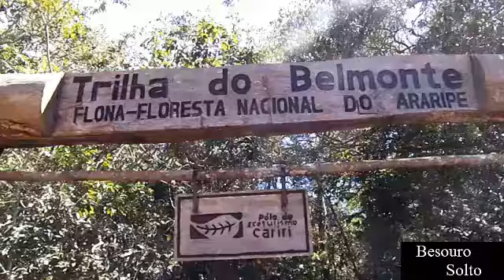Minhas aventuras no Crato - CE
Um vídeo antigo de uma viagem que eu fiz ao Crato - Ceará. Chapada do Araripe! Caatinga! Neuroptera! Tive a oportunidade de ver na natureza um Soldadinho do Araripe (Antilophia bokermanni) uma ave criticamente ameaçada de extinção.

ONDE POSSO ENCONTRAR MAIS CONTEÚDO DO BESOURO SOLTO?

Espero que vocês tenham gostado do vídeo. Bons estudos e até a próxima!